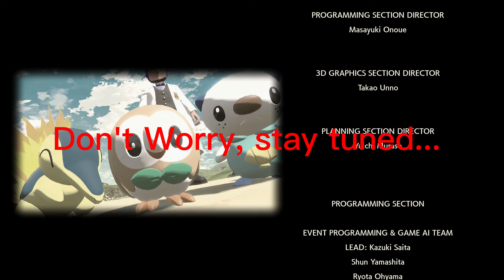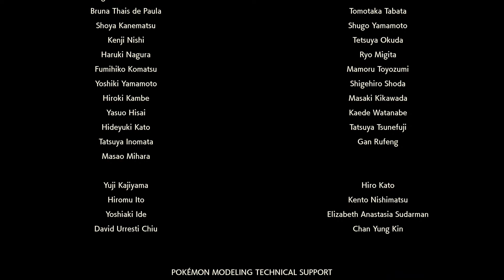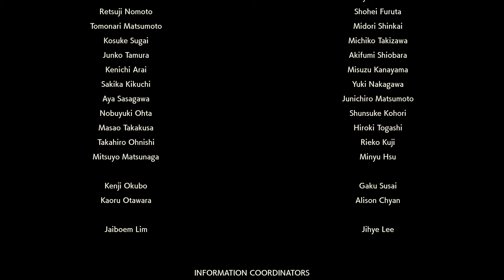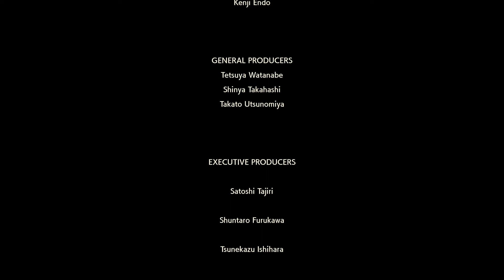Pokemon Legends Arceus Part 19 - Final Boss and Ending